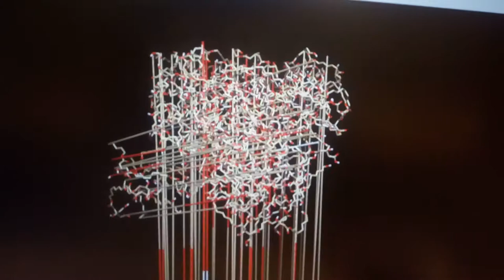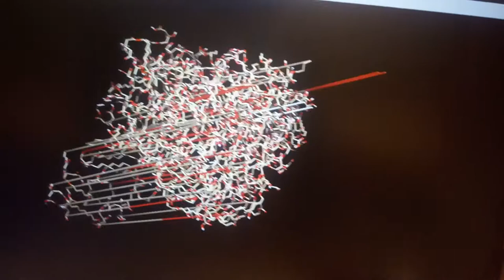POC - 16 unidades de decámero - CIIM